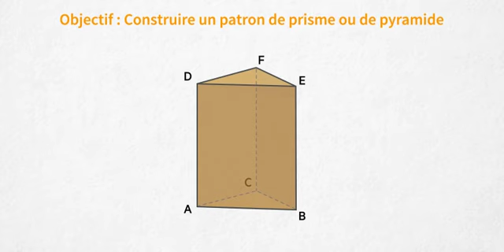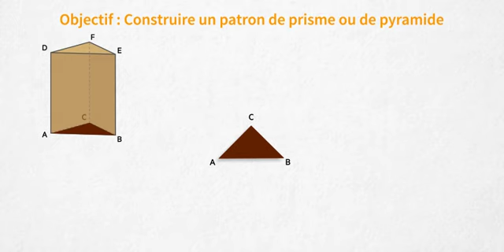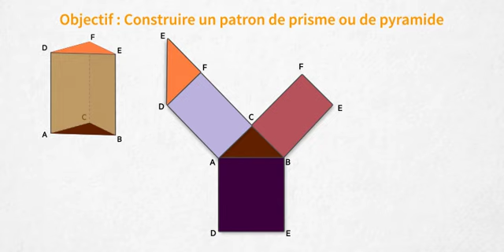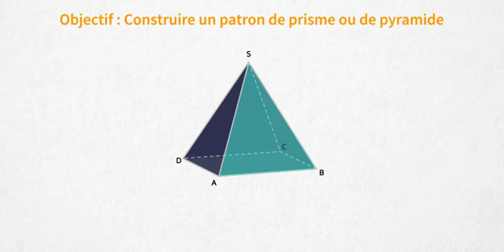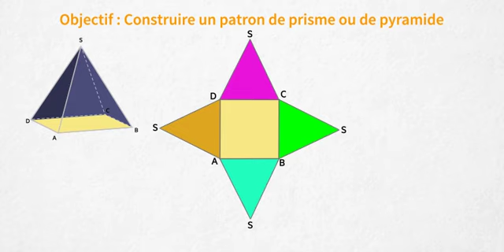Comment tracer le patron d'une pyramide ?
Barem-Hatier-EduTacitleo